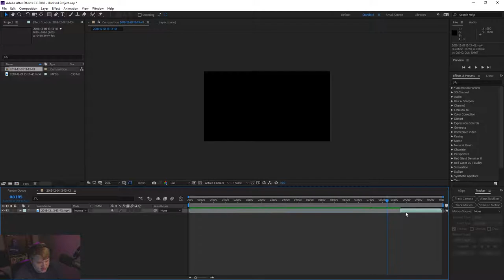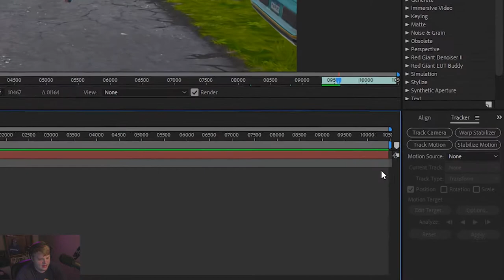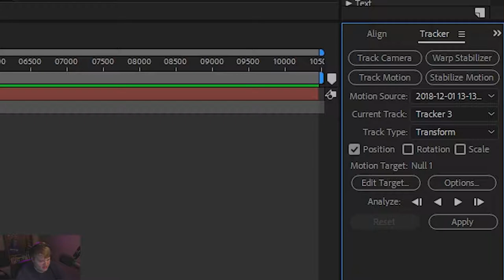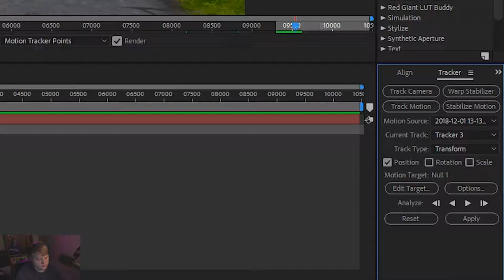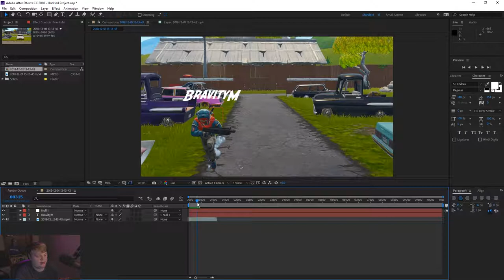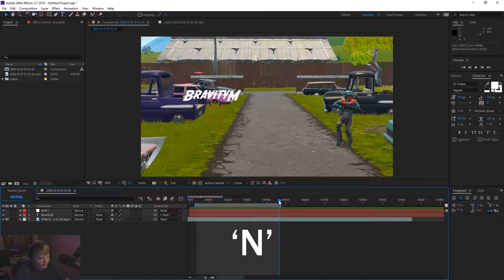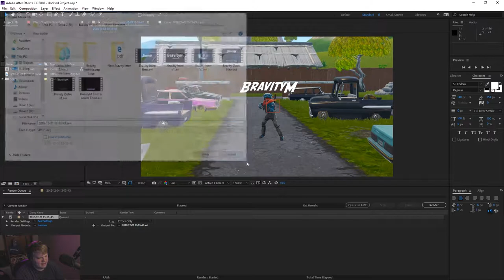Motion Tracking Tutorial!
Today we dip into the wonderful world of After Effects and learn how to motion track assets to your gaming footage!!

Twitch.tv/BravityM